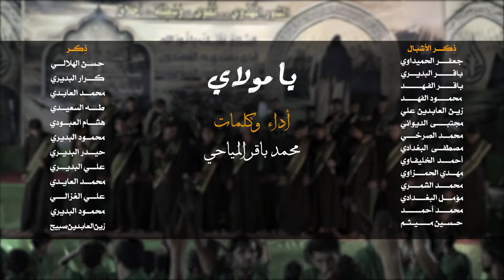|| يا مولاي || أداء وكلمات: محمد باقر المياحي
|| يا مولاي ||
|| أداء وكلمات: محمد باقر المياحي

|| ذِكــــــــر الأشبــال || جعفر الحميداوي | باقـر البديري | باقـر الفهـد | محمـود الفهــد | زين العابدين علي | مجتبى الديواني | محمــد الصرخي | مصطفـى البغدادي | أحمد الخليفاوي | مهـدي الحمزاوي | محمد الشمري | مؤمل البغـدادي | محمد أحمد | حـسـين مـيثم

|| كلمـــــــــــــات القصيــــدة ||
يا مولاي يا مولاي    يا مولاي يامولاي
يامولاي انت يا عز وفخر
يامولاي جرحي بغيابك كبر
يامولاي  كلي جم دوب الصبر
يامولاي منتظر اكضي العمر

حيل طالت فركتك
گلبي حن لجيتك
يامولاي
يا مهدي .. جمر صارت غيبتك
يا مهدي.. دموع عيني نطرتك
يا مهدي.. افدي روحي لنصرتك
يا مهدي..وأني ناطر جيتك

اظهر النه ياشهم
بيك نقظي على الظلم
يامولاي
ياقائد .. ألانتصار إلنه فرح
ياقائد ..اقظي انت اعله القبح
ياقائد .. انت للظلمه صبح
ياقائد.. اهلال شخصك لو يصح

كلشي ماريدن بعد
يمته مولاي الوعد
يا مولاي...يا مولاي